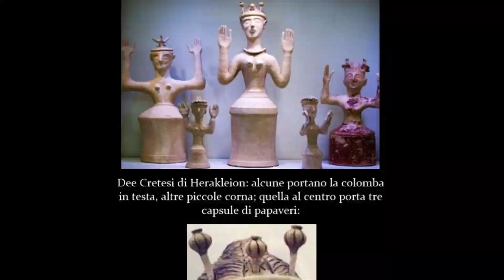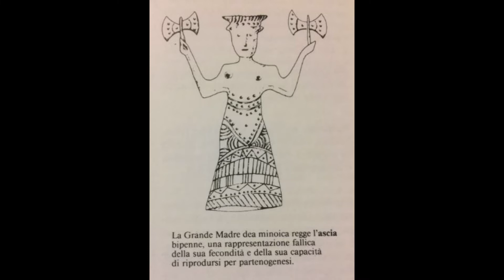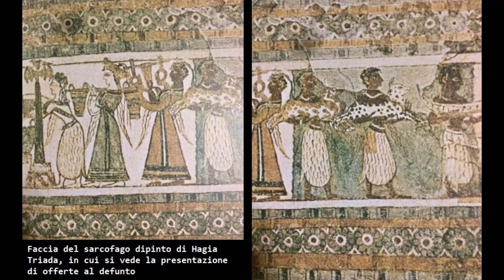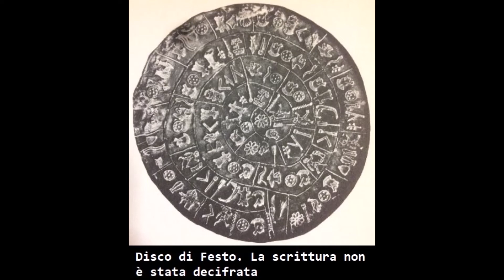Creta: le foto più belle